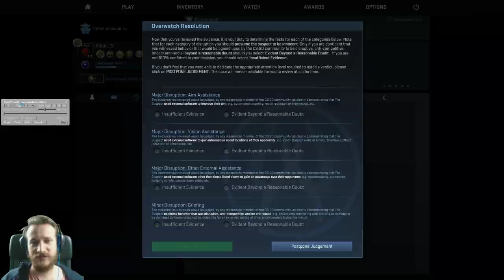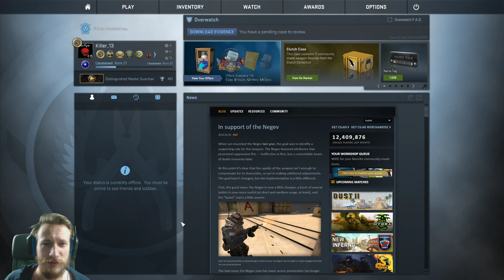Ultra Aim | Cs:Go Overwatch | deutsch/german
Oh shit, wie hart ist er denn am aimen  ?! :D
csgo overwatch deutsch
Cs:Go Skins kaufen und verkaufen:
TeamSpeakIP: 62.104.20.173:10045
Password: ebn

Mein Equipment:
Gaming Monitor
2. Bildschirm